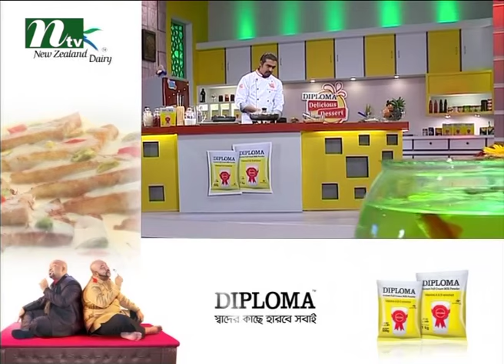Diploma Delicious Dessert with Chef Denial | Episode 15, 2016 | NTV Cooking Show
Diploma Delicious Dessert is a cooking show on International Television Channel Ltd (NTV) with healthy dishes or recipes of Diploma Milk. Here, we are showing how to cook properly by using Diploma Milk product. Take care and pay attention when cooking. So WATCH, LEARN & COOK!!!

NTV Official Address:
Europe Address: Unite 6, Bow Exchange, 5 Yeo Street, London, E3 3QP
USA Address: New York, USA
Australia Address: Sydney, Australia